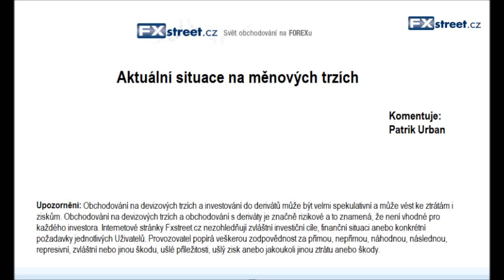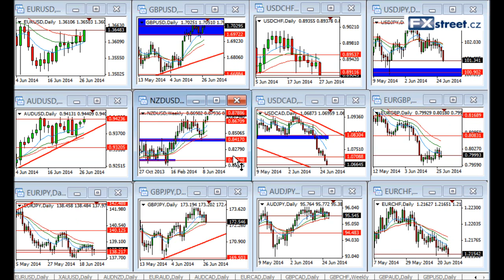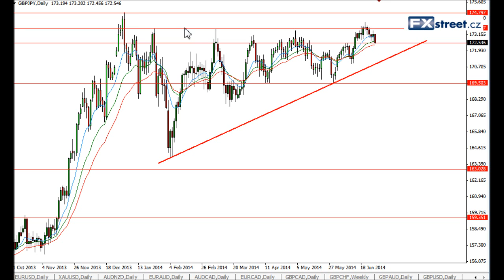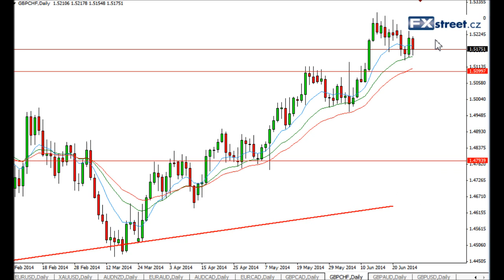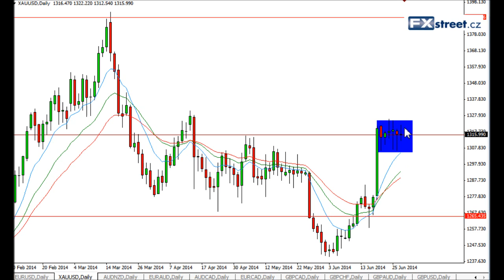Forexový komentář Patrika Urbana z FXstreet.cz (29.6.2014)